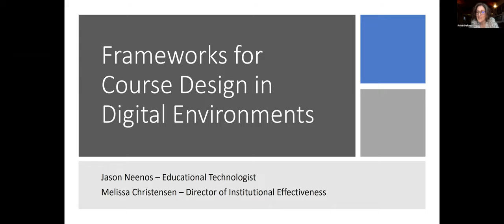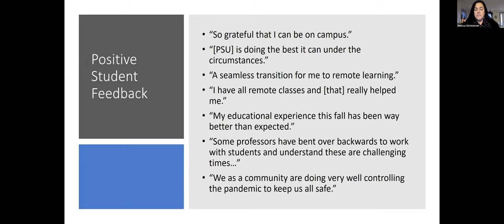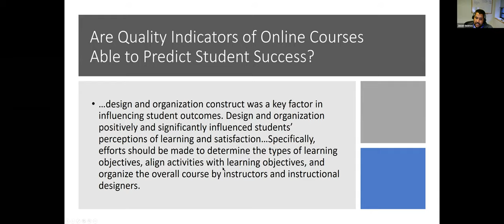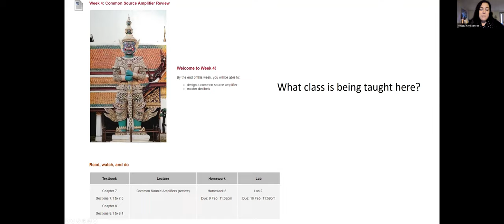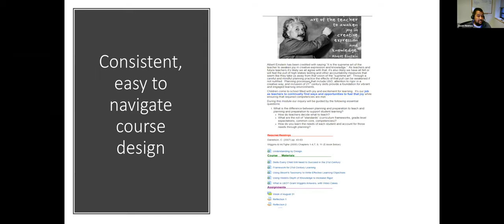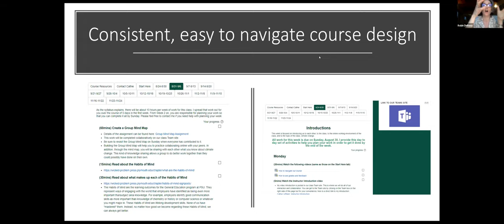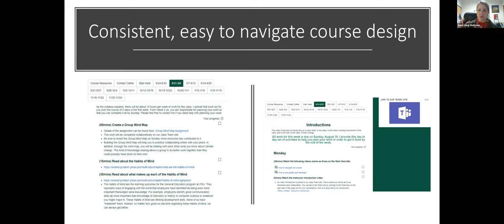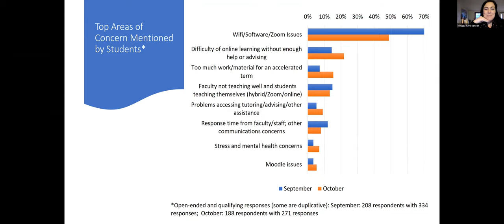Best Practices in Course Design for the LMS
Jason Neenos and Melissa Christensen talk about course design that responds to students' need for clarity, especially in online environments.